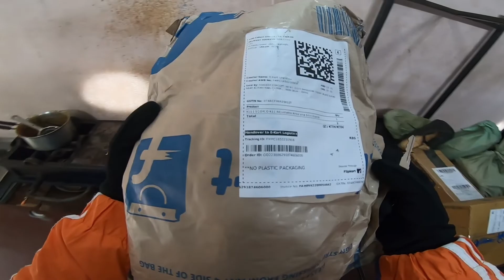Taking Delivery Of new RIDING GEARS/Best knee guards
XXX

Camera 📸- nikon D3500

Lens - nikon 50mm f1.8

Backdrop stand

Phone i used📱

Laptop I used 💻